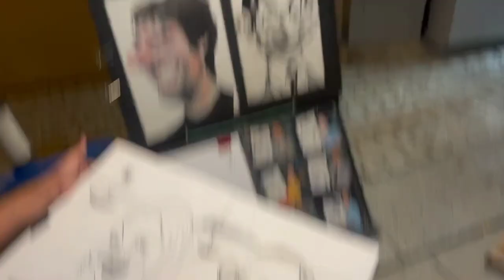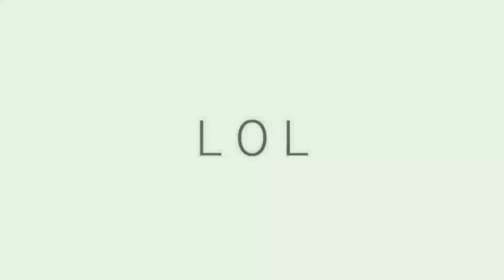VLOG АКТРИСЫ XXX▶Лучше я отсосу несколько членов ,чем..▶LOLA TAYLOR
Все остальные каналы с моим именем это фейки!